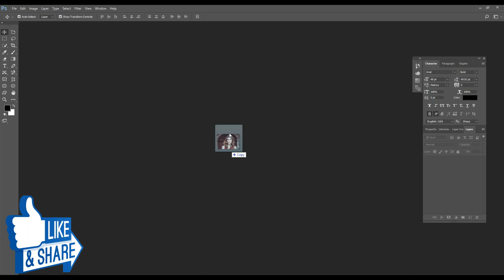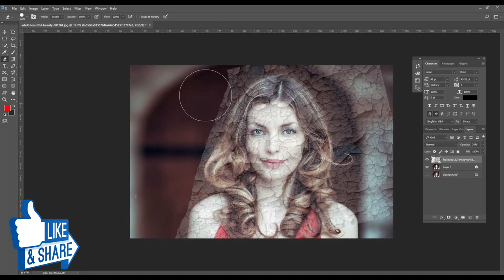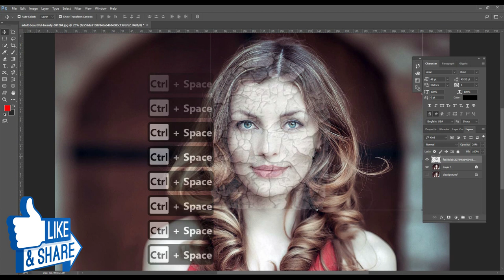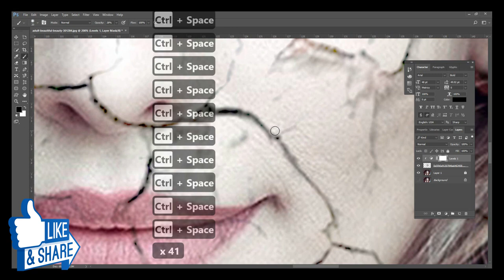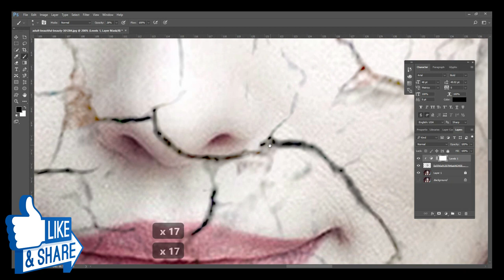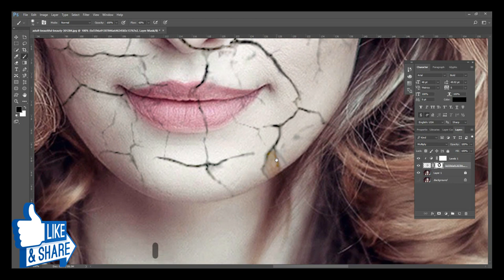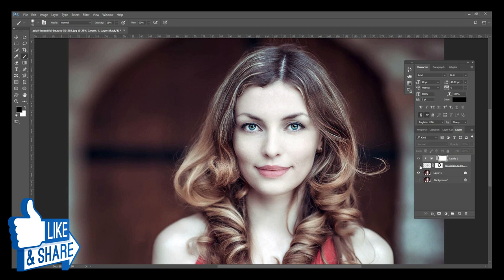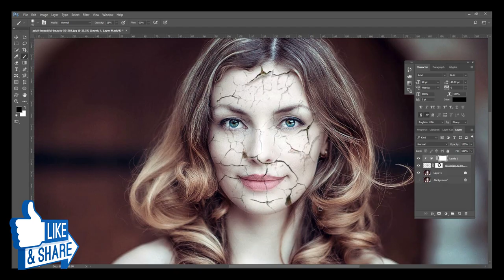Create Realistic Cracked Skin using Photoshop | Photoshop Tutorial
This video will teach you how to  create realistic Cracked Skin effect using Photoshop in details .

1: Drag image of girl into Photoshop.

2: Drag and drop 2nd cracked image in Photoshop and adjust as in video.

3: Remove extra part after doing opacity low of cracked image .

4: Make opacity full of cracked image then change blending options to multiply.

5: Then go to levels after selecting cracked image then make inverse after then change levels as in video.

6: Select levels layer and make color black and white also select brush make opacity 28 present and move brush for darkening areas .

7: Select cracked layer then make opecity full and remove extra cracked paths .

8: Your Realistic Cracked skin effect is ready .

Hope this tutorial helps to expand your creative outlet.

Photoshop tutorials

well wishes
jawad younas
artistic mentor